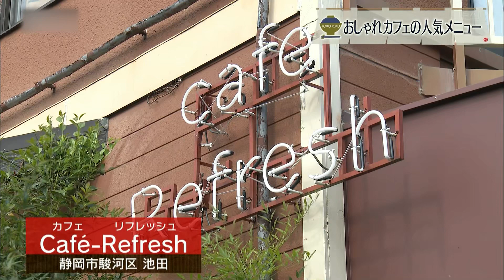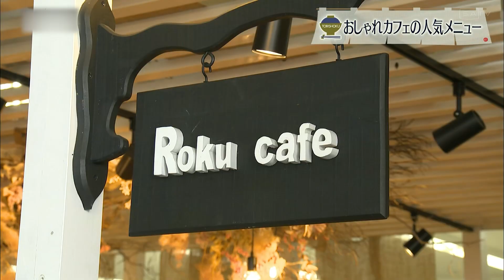【静岡グルメ】おしゃれなお肉を堪能！絶品カフェランチ【とびっきり食堂】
店舗情報の詳細はこちら↓

★00:00 Café-Refresh（カフェ リフレッシュ）
住所：静岡市駿河区池田1795-1
定休日：木・金曜日（祝日の場合は18：00まで営業）
営業時間：月～水曜日　8：00～15：30L.O.　18：00～20：15L.O.
土曜日　8：00～19：30L.O.　　日曜日・祝日　8：00～18：00

★03:20 Roku cafe（ロクカフェ）
住所：富士市青葉町305
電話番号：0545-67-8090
定休日：不定休

※掲載している情報は、放送当時のものです。営業時間、価格等掲載内容は変更されている場合があります。静岡グルメ